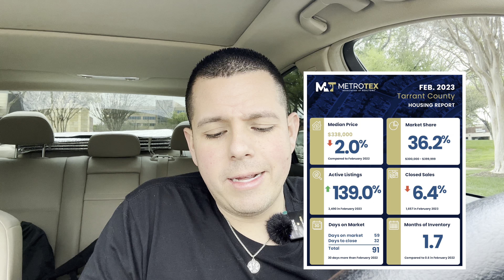Dallas Housing Market Update March 2023 ✨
Hey Guys and Welcome! In today’s video I am going to give you some update about the Dallas city real estate market of March 2023.
Dallas, one of the largest cities in the United States, is the beating heart of the Texas housing market. As a result of the city's population increasing at a rate twice the national average, builders have been unable to keep up with demand, driving up the cost of investment properties in Dallas.
I'll walk you through the facts you need to understand the market right now, utilizing data from the MetroTex Housing Market Index. Here is all you need to know about the Dallas real estate market right now, in the recent past, and out until the middle of 2023.
▶️ In the video, I will review the following areas' housing reports according to Metrotex of January 2023:
• Texas
• DFW
• Dallas County
• Collin County
• Tarrant County
• Parker County
As buyers make financial decisions, mortgage rates and worries about a recession continue to weigh heavily on the Dallas housing market. On the supply side, the number of building permits and new homes is both decreasing. Compared to the previous year, prices are correcting, and the number of available properties is increasing by triple digits.
As you can see from the sales volume, buyers are calmer now than they were during the pandemic panic. Many important indices, like days on the market (DOM) and months of inventory (MOI), are returning to where they were before the pandemic.
Dallas's housing prices have increased by 29% in the last three years. Even with these price increases, investment properties in Dallas are still competitive. This shows that home prices in Dallas are going up faster than in most other cities in the United States.